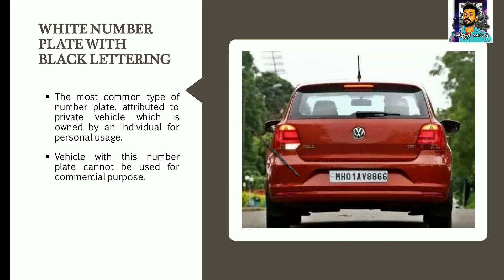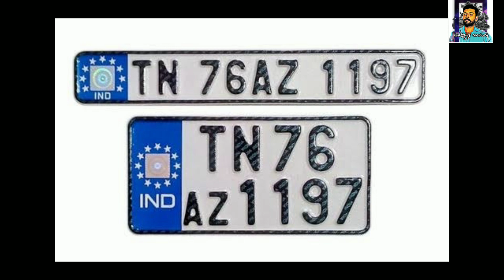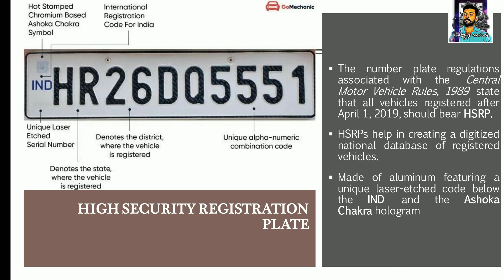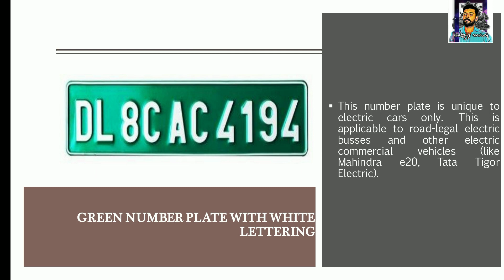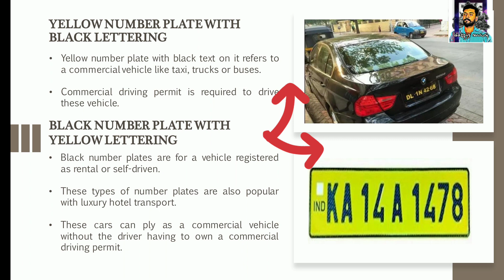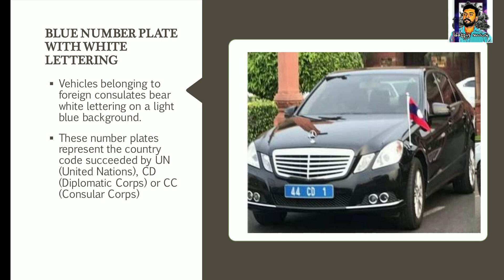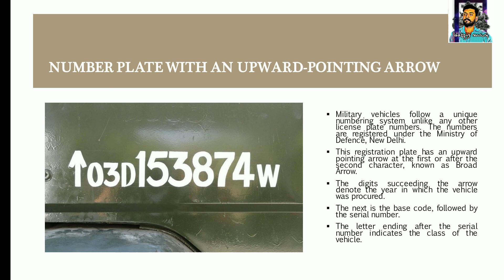Types of Number Plates in INDIA | தமிழில்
I have made my inputs please take your time and watchfully, will be very useful. Thank You!!!

slide content and courtesy :
 Santhosh